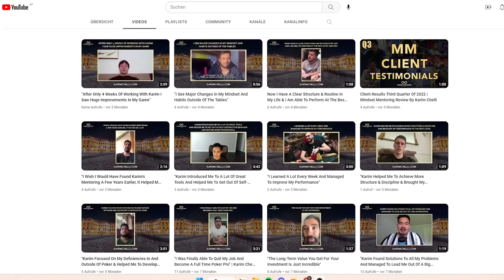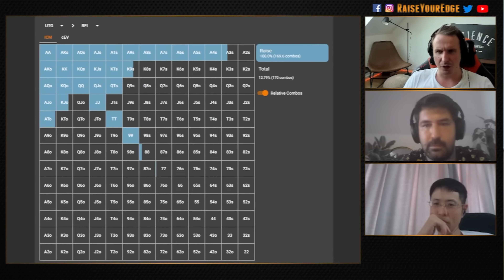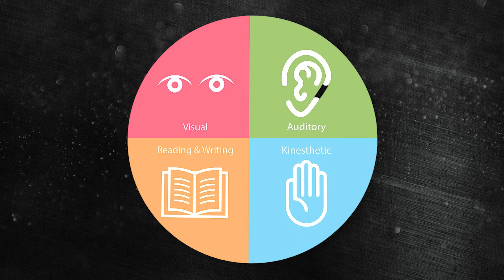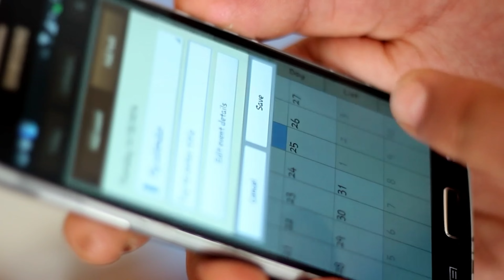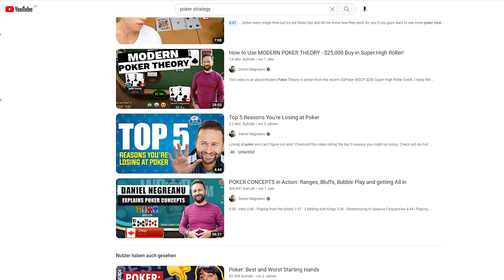Poker Mindset Coach Reveals: IMPORTANT ADJUSTMENTS To Make If You Want TO CRUSH Online Poker In 2023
In this exciting video Karim shows you all how to crush online poker in 2023 and which adjustments to make if you want to crush online poker this year.

KARIM's INSTAGRAM: @karimchellimentoring

Karim Chelli believes that every poker player can be highly successful with the right mindset. He supports poker players to unlock their full potential by developing powerful habits and removing self-sabotage.
Now, Karim works privately with a handful of motivated clients through online mentorship, with overwhelming success. If you are one of the few who believe in the power of a strong mindset & performance, you can apply for a FREE strategy call with Karim and create a step-by-step plan with him.